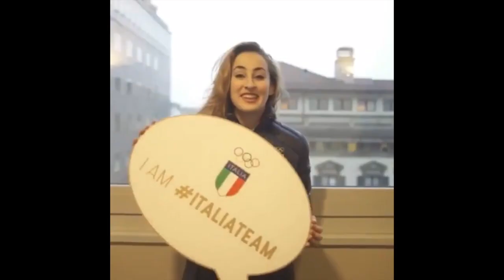BEST OF 2015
Hoooola gente! :)
Sono in super ritardo lo so, però ci tenevo a riassumervi i miei momenti più importanti del 2015.
Lasciate un commento facendomi sapere quali sono i vostri e a presto!!